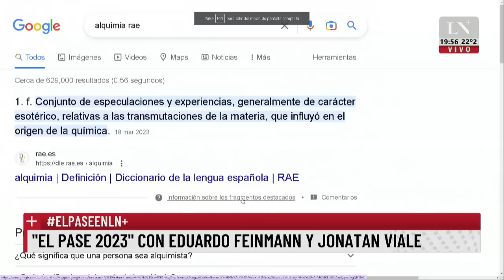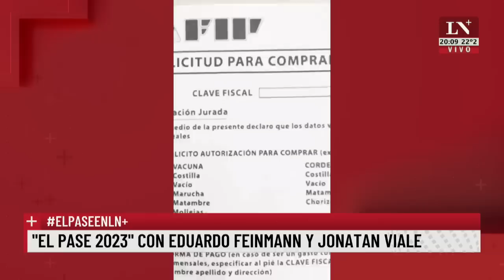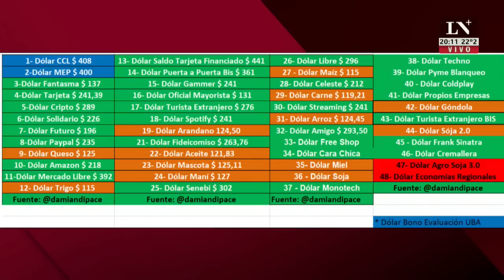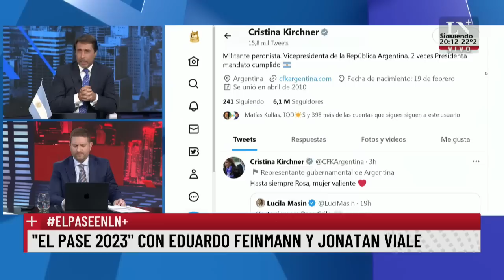Aníbal Fernández sobre el homicidio del chofer: "La derecha incentiva estos crímenes"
El análisis de las repercusiones del crimen del chofer en la política, en "El pase 2023" entre Eduardo Feinmann y Jonatan Viale